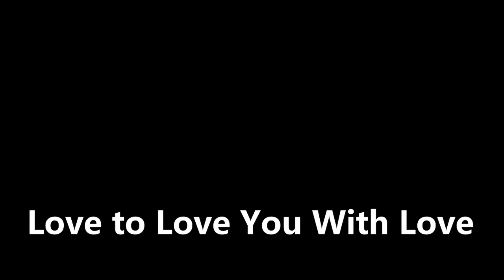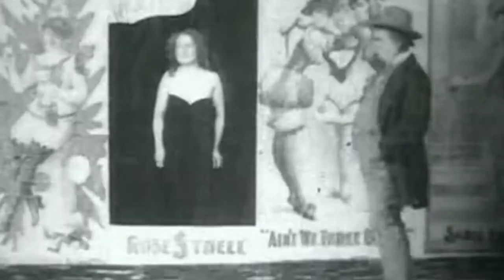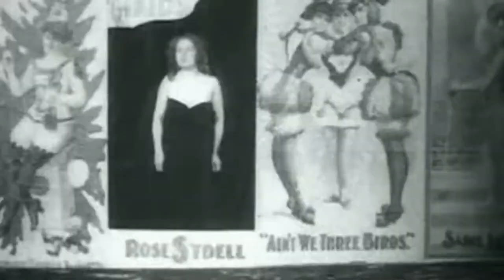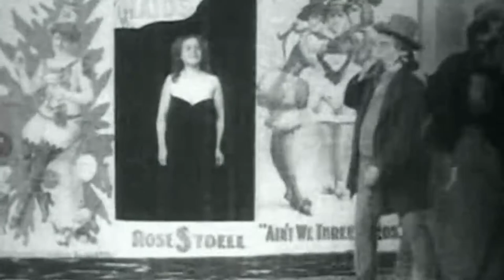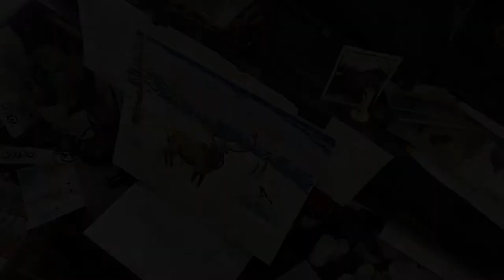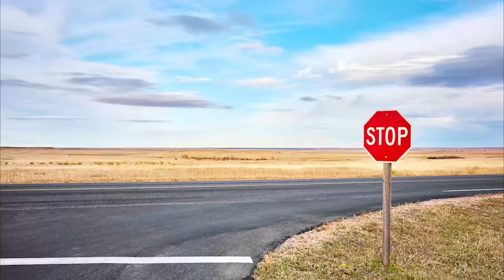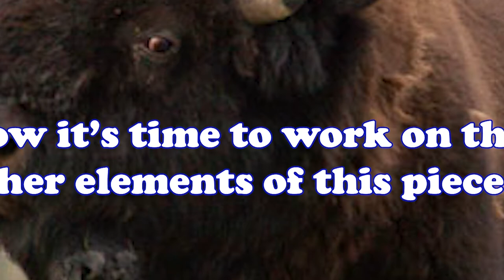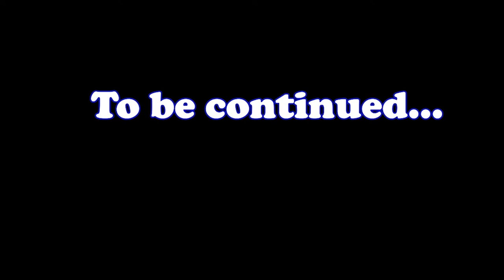The Mr. Marty Show for September 16, 2021 TOTEMS!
Dear friends of Mr. Marty,

Some years back for my 40th birthday, my wife Annie presented me with a gift. It was a Navaho bracelet that had turquoise (my favorite stone) studded in it. The bracelet was old and for me very unusual. I loved the weight of it on my wrist as I played guitar. It always was put on before a road trip or gig. It became for me a totem of my mission to serve others through my music. Some of you might be scratching your heads, but hear me out.

A totem is a word that comes from the Anishinaabe, or Ojibwe people. The word means an object or being imbued with spiritual “mindful” power. A totem can be used to represent a whole group of people. Or it can be something that represents you or an aspect of you.

It could be argued that for Americans, the bald eagle is a totem of our freedom and power. Or for the Irish, it could be the Shamrock. Or for the French, the “Fleur de Lis” symbol. One look at it and one understands that not only does it represent an identifying aspect of a person or people. On that level it represents the “who.” But on another level, a totem can go much deeper, as it represents the spirit of a person. In many indigenous societies that usually takes on the form of an animal guide or spirit, usually obtained in a vision quest.

Why is something like a totem important in today’s world? As we continue to grapple with the pandemic, as we face many people who seem to be intent on causing harm, as we witness people who succumb to following and not leading, there need seems to be a need for each of us to come to terms with our “why we are” as opposed to the “who we are.” People seem ready and raring to go to defend the “who we are” as the ultimate defining reason for being on this planet. The “why” is pushed far away or drowned out in the noise of political talk shows or op-eds. It is that need to reconnect with the why that makes a totem, so necessary.

I encourage you to take some time and quietly seek out the totem that is in your life. See if you can visualize what the “why” of your existence looks like. If you can obtain that image, either in painting or a wearable item, even better, as it can serve you as a reminder of your unique mission in life, that only you have the power to make happen.

Thanks for riding the trail with me,

Mr. Marty